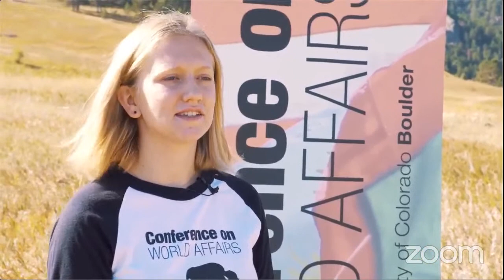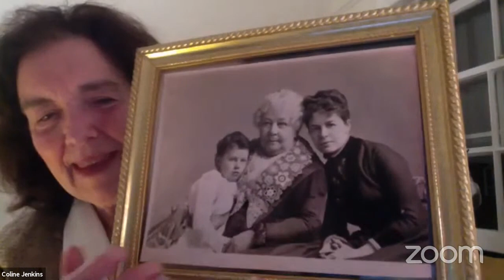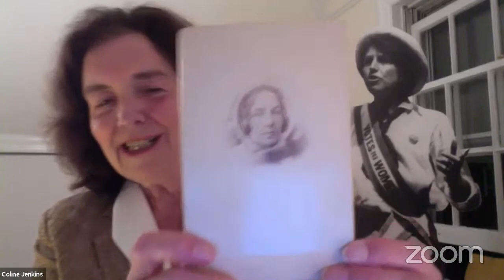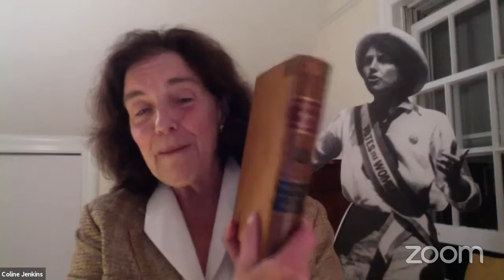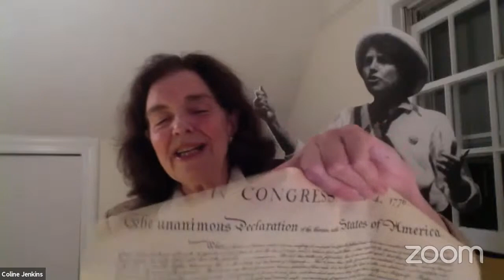100 Years of “Notorious” Women: Voting Rights and Equal Rights